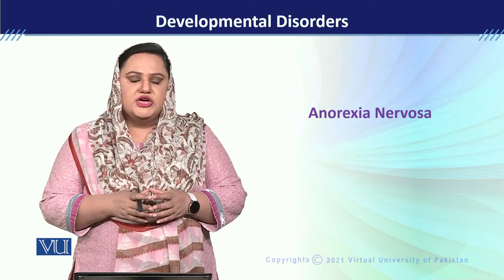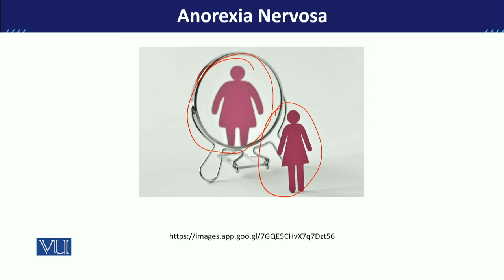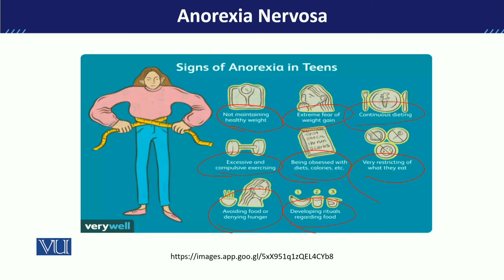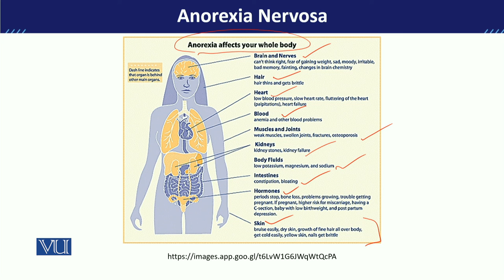PSY613_Topic197 | Developmental Disorders